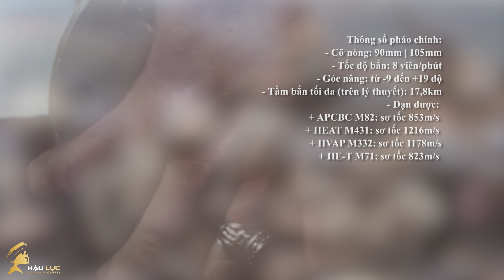CHIẾN XA M48 PATTON | Xe Tăng Hạng Trung Chiến Đấu Chủ Lực Quân Đội Hoa Kỳ | M48 Patton Medium Tank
M48 Patton là tên một loại tăng thuộc thế hệ xe tăng hạng trung Patton do Hoa Kỳ thiết kế. Nó được các đồng minh của Hoa Kỳ trong Chiến tranh Lạnh, nhất là NATO, sử dụng rất phổ biến.

M48 Patton được thiết kế và chế tạo để thay thế cho các loại xe trước đó là M46 Patton và M47 Patton.